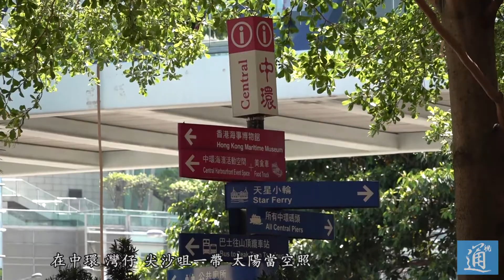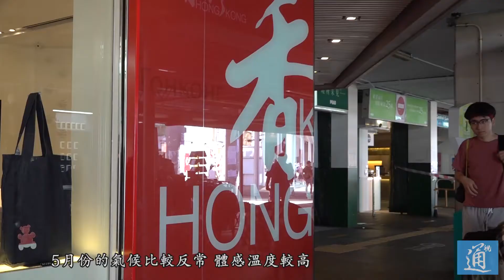【真係好熱】香港迎最熱五月 酷熱超過13日 室外巴士觀光遊顧客寥寥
5月30日下午17時，香港天文台酷熱天氣警告已經生效超過13日，這一生效時長已經打破了在2007年7月24日至8月5日的286小時10分鐘的紀錄，成為自2000年推出酷熱天氣警告以來，生效時間最長的一次，榮膺“最長酷熱時段”。香港在5月30日下午錄得最高35.4度，是繼29日錄得最高35.3度後，再破紀錄，亦是有史以來5月第二最高溫的紀錄，僅次於1963年的35.5度。